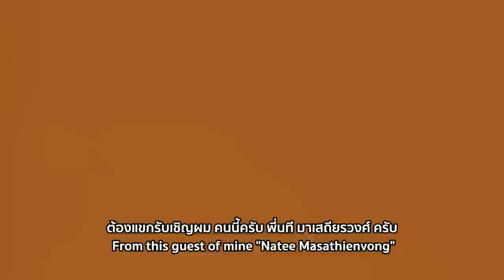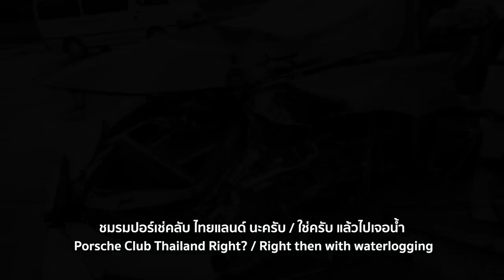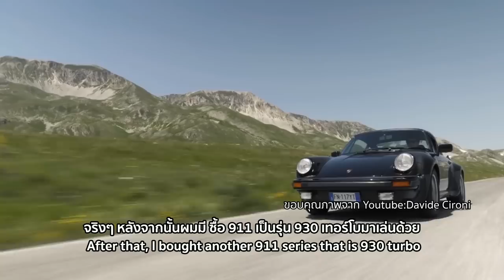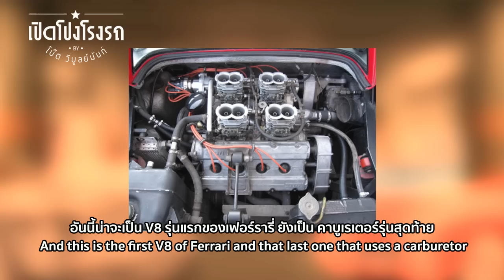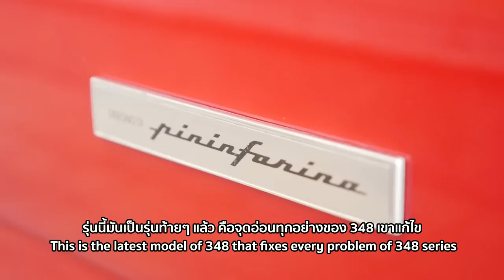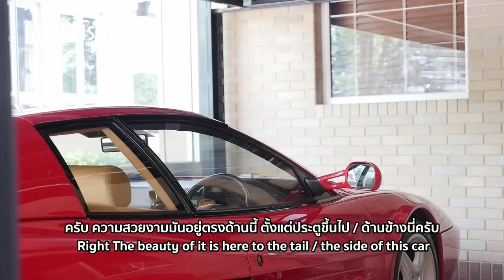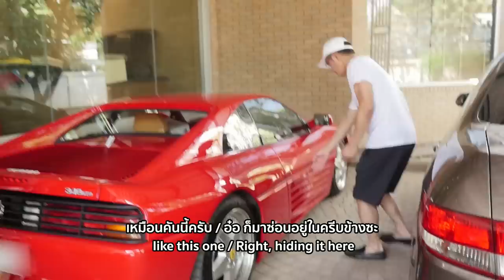เปิดโปงโรงรถ EP8 - นที มาเสถียรวงศ์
EP8 วันนี้เราอยู่กับ นักสะสมเฟอร์รารี่อีกท่านหนึ่งของเมืองไทย คุณนที มาเสถียรวงศ์ เจ้าของร้าน ไทม์ ไมดาส ที่จะมาเล่าเรื่องราวของ รถเฟอร์รารี่สะสมของเขา ทั้งเก่าและใหม่ ใครเป็นแฟนซุปเปอร์คาร์ เฟอร์รารี่ ไม่ควรพลาดอย่างแรงครับผม